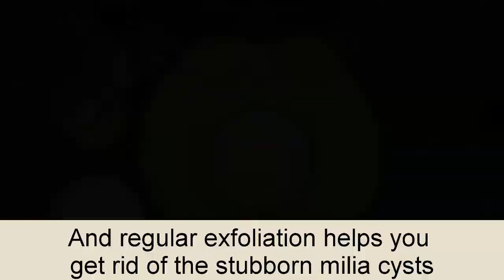Incredible! I Removed All Milia by Sugar | Remove White Bumps Under Eyes | Milia Treatment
Incredible! I Removed All Milia by Sugar | Remove White Bumps Under Eyes | Milia Treatment | Health 365

Milia, also called milk spots, are little white or yellowish bumps that commonly appear around and under the eyes. They can also appear on the nose, cheeks, forehead and chest.

Basically, milia are keratin-filled cysts that are considered unsightly but harmless. They are quite common in newborn babies (often disappear within a few weeks), but can affect people of all ages. In adults, the condition may persist for months, even years.
Though milia cysts are generally neither itchy nor painful, they tend to mar your beauty. Some simple, natural home remedies can help you get rid of them